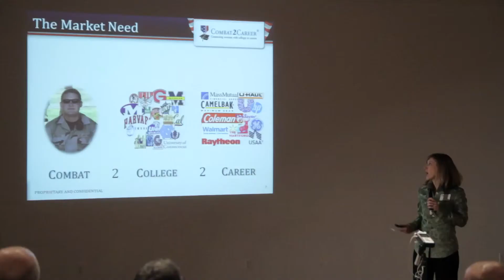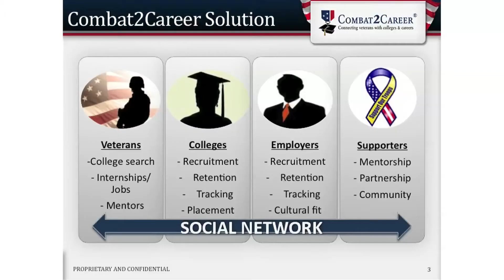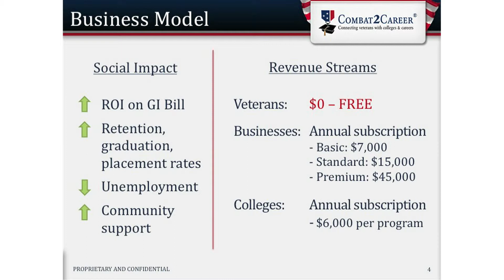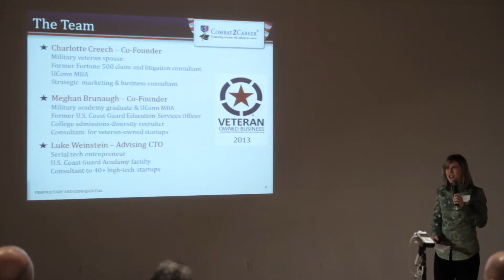Charlotte Creech - Combat2Career